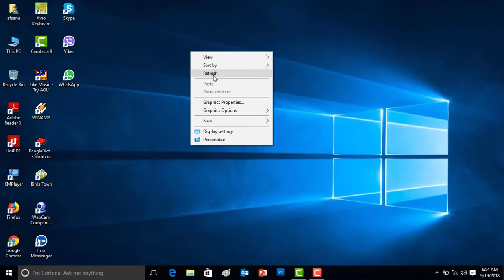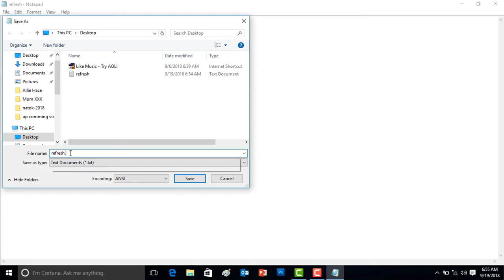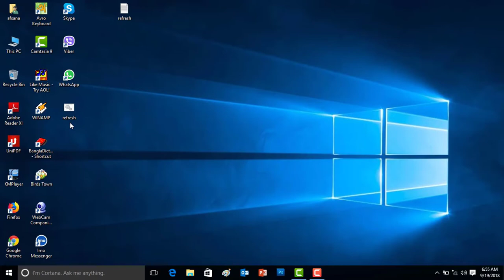how to refresh all drive only one click || computer all drive refresh one click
About Video
how to refresh all drive only one click